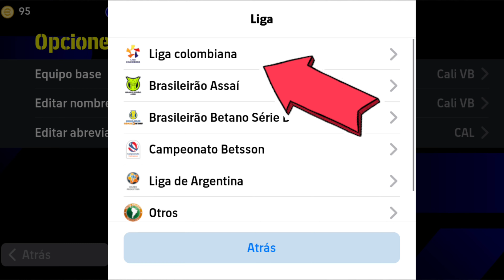Mejores uniformes en efootball 2024 mobile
No te pierdas las Ultimas Noticias de Efootball Mobile, en este canal encontraras información de todo lo que saldrá el jueves en efootball mobile, todo lo que saldrá el Domingo en Efootball Mobile, las próximas cartas épicas de efootball, nuevos jugadores Destacadas en efootball y de mas información, A que hora termina el mantenimiento en efootball dependiendo del pais en el que estés.

Si te llega a gustar esta información.

APOYANOS con tu LIKE.